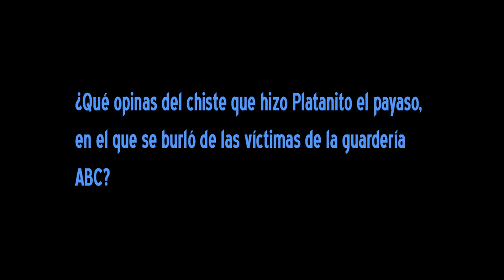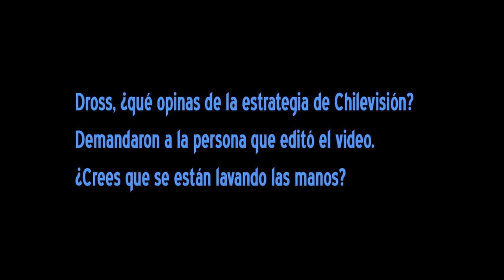Dross te contesta 12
¡PULGAR ARRIBA SI EL VIDEO TE GUSTA!

Los "Dross te contesta" ya no se listarán por mes, sino por número (al igual que la saga "Dross contesta preguntas estúpidas").

POR FAVOR entra a y haz click en la opción que te permita ver una pequeña actualización en tu muro de Facebook por cada vez que yo lanzo un video nuevo o actualizo mi web. Vale la pena; Youtube no es de fiar.